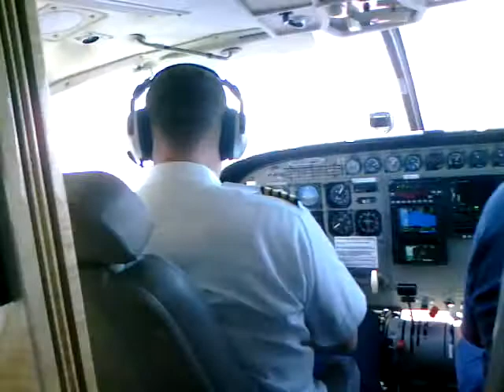Mar 24, 2010 1:26 PM